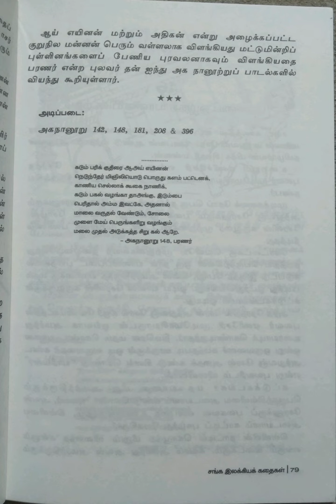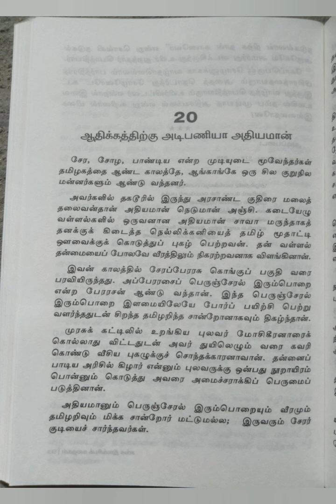சங்க இலக்கியக் கதைகள்/பகுதி-4@Maheswari